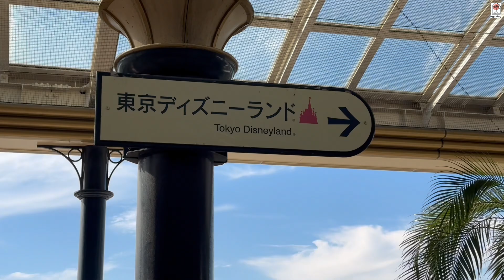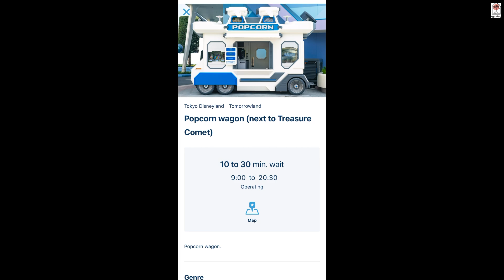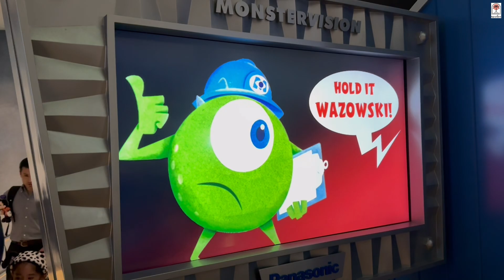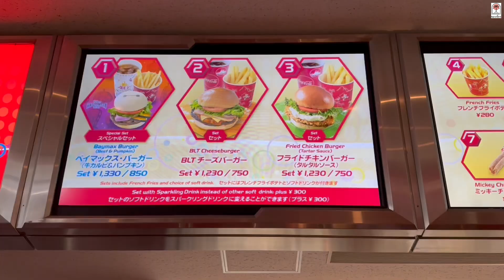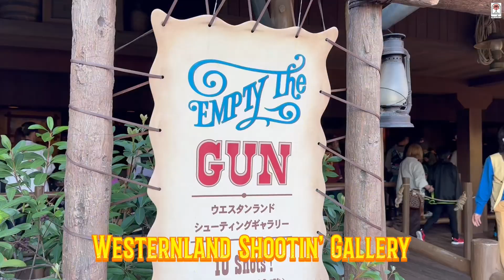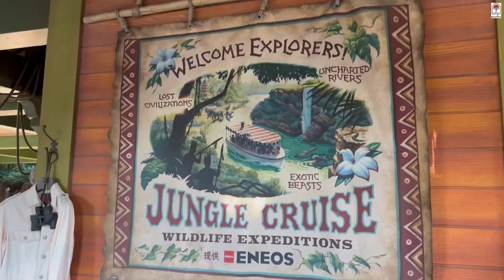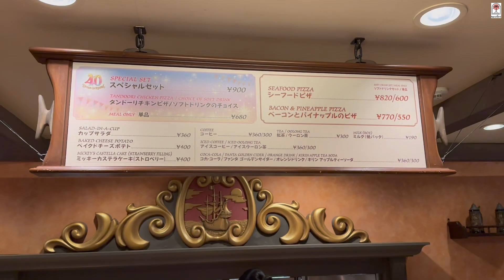Tokyo Disneyland พาเที่ยวโตเกียว ดิสนีย์แลนด์ สุดชิล 1 วันเต็ม อัพเดทล่าสุด | Japan EP.5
“หลงเที่ยว” มาแล้วววววว คลิปนี้เรายังอยู่กันที่ญี่ปุ่นนนนน 🇯🇵⛩️✨

พวกเราจะพาเพื่อนๆ ไปตะลุย Tokyo Disneyland เล่นเครื่องเล่นตั้งแต่
เช้ายันมืดกันเลยค๊าาา 🎢🎡🎠

พร้อมอัพเดทบรรยากาศในโตเกียวดิสนีย์แลนด์
คนเยอะม๊ากกก 😲😅
แต่ก็สนุกเพลิดเพลินกันทุกคนนน 🤩✨

3 versions are included.

1. You will get access to 1500+ No Copyright tracks.
2. New tracks every week.
3. Commercial licenses are included for every track.
4. Several versions of many tracks.
6.  Youtube, Facebook, Instagram, Vimeo, and others. You can use my music on every platform.

 / i_am_mokka

To protect content creators from fake claims, we created "inaudio for creators". THIS IS NOT A STRIKE!

►🦉Instructions:

1. go to inaudio.org and create an account for FREE.

2. Go to the "remove claim" section in your account.

3. Copy the suggested link with credits and paste it into the description of your YouTube video (if you do not have a paid subscription on inaudio.org. Paid subscribers are not required to leave a link in the description).

⚠️Please do not ignore this, as our bot will notice if you did not insert a link during subsequent periodic scanning of your video, and it will send a new Copyright Claim to your video.

4. Paste the link to your video where you received the claim from Inaudio.

5. The system will remove the claim within a few minutes.

7. Leave a comment under the video + like button 👍 (for free use)

Track: Summer Chill [Hip Hop Beat] by MokkaMusic / Sunday

MUSIC DESCRIPTION:

“Summer Chill” is a minimal, fresh, electronic music with aesthetic atmosphere, vocal chops and modern beat.

- You can NOT remake or remix the music.

00:00 - INTRO
00:21 - PART 1
01:04 - BREAKDOWN
01:25 - PART 2
01:46 - OUTRO

Summer Chill [Hip Hop Beat] by MokkaMusic/Sunday